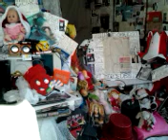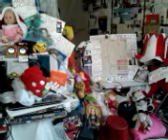Rydzykowe Radio Conchita video 2016 12 23 12 29 06